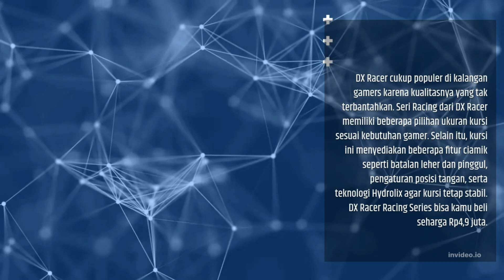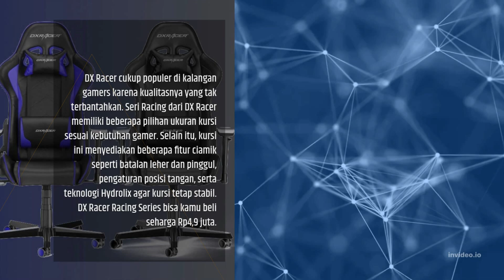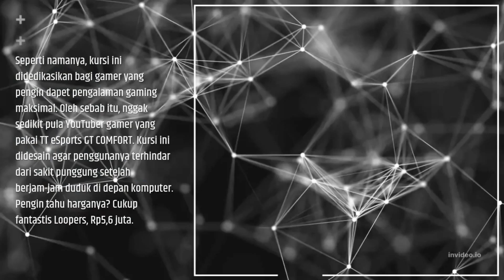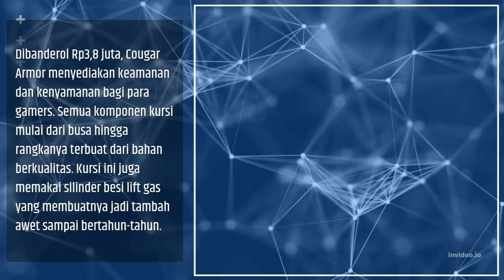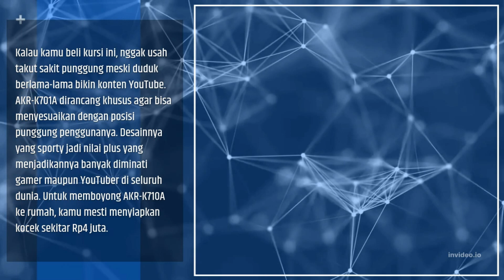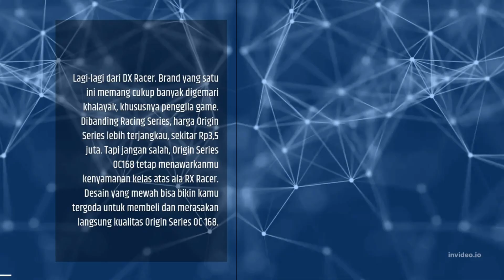Kursi Gaming yang cocok buat para YouTuber Gamer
kebanyakan YouTuber pakai kursi gaming saat bermain game.  Apakah sobat tahu bahwa ada beragam jenis dan merek gaming chair yang bisa dipilih sesuai selera? Mari kita lihat apa saja.